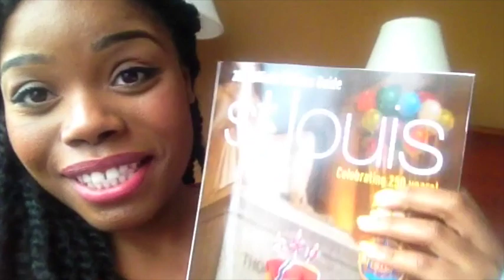VLOG #77 | " The Struggle is OH SO REAL! "